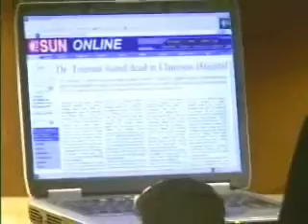JOVAN - EVANGELINE VISITS JOHN... CLASSIC JOVAN FEB SWEEPS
OLTL...Michael Easton and Renee Goldsberry...John and Evangeline. Evangeline visit John at his apartment while he recovers from the car accident.